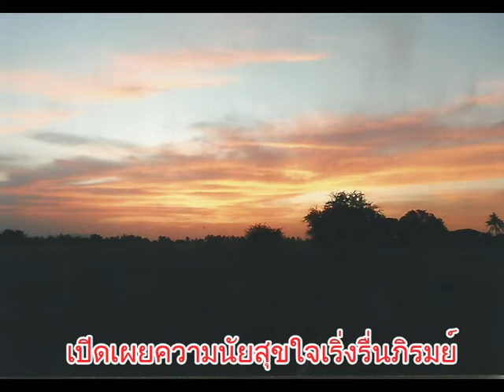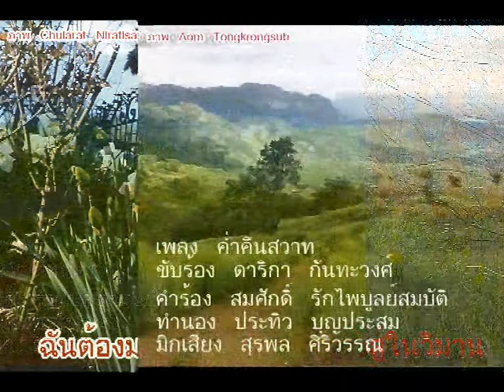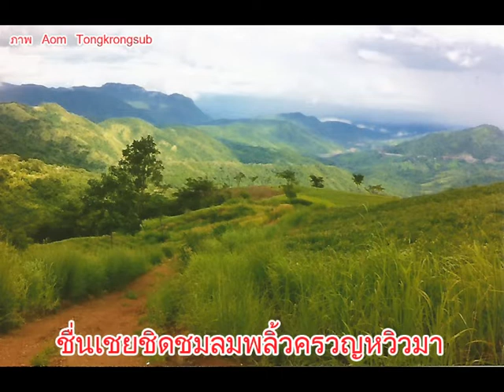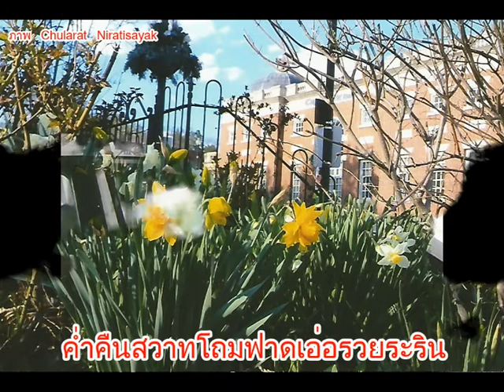ค่ำคืนสวาท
เพลง  ค่ำคืนสวาท  -  ดาริกา  กันทะวงศ์  (ขับร้อง)
คำร้อง  สมศักดิ์  รักไพบูลย์สมบัติ
ทำนอง  ประทิว  บุญประสม
มิกเสียง  สุรพล  ศิริวรรณ